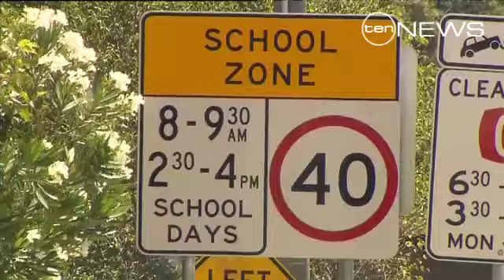Class Action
School's back for more than 800 thousand Victorian students tomorrow, but they'll be returning to frustrated teachers still at loggerheads with the Baillieu Government.